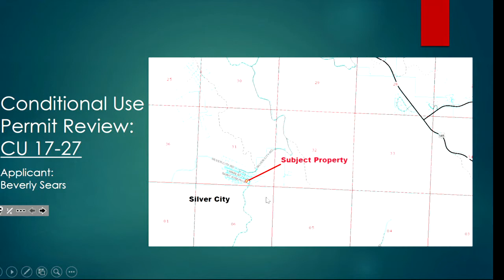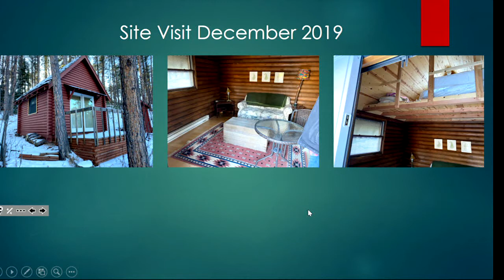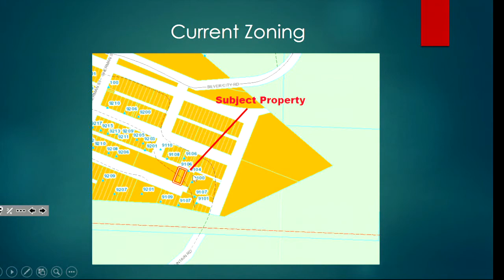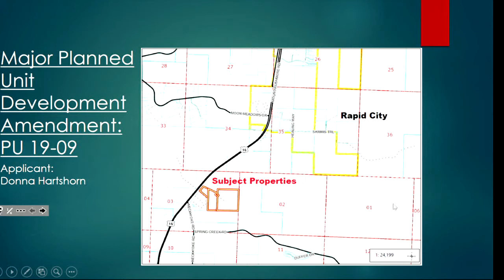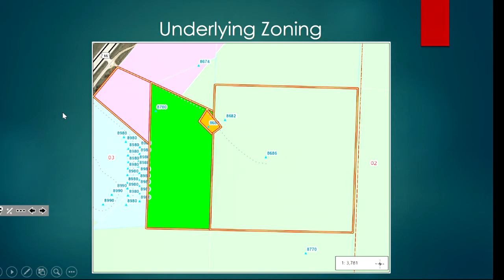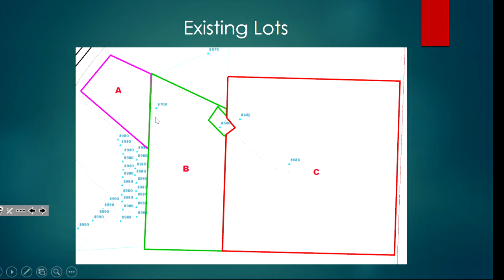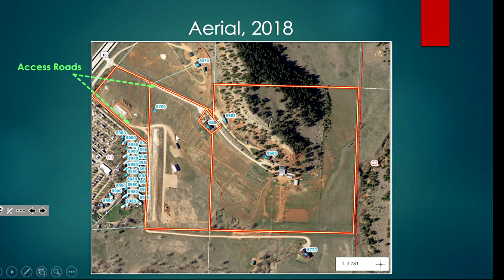1-27-2020 Pennington County Planning Commission Meeting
Pennington County, SD Planning Commission regular meeting held on January 27, 2020.  Agendas and minutes for Planning meetings are available